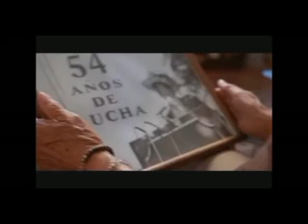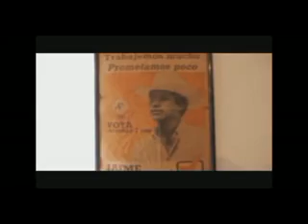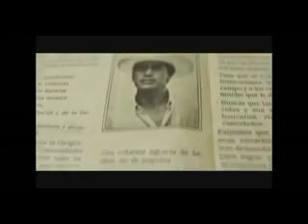Mi Padrino El Bronco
LETRA DE ELIAS BARAJAS, VOZ DE JOSE MANUEL SANCHEZ , MÚSICA DE LA TRAKALOSA DE MONTEREY.